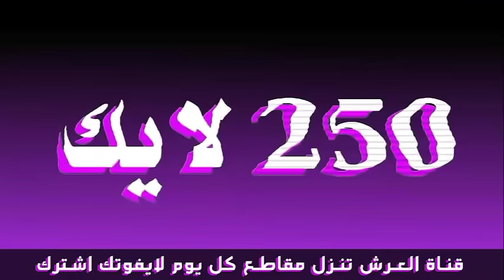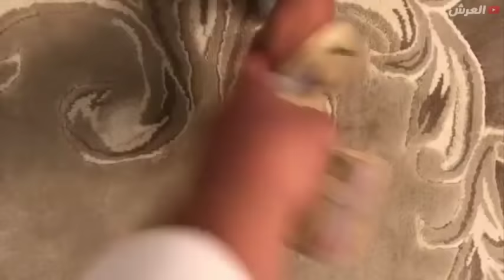استح على وجهك !!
محمد الجهني ممثل انستقرام ينزل افلام انستقرام على حسابه بشكل مستمر و اليوم جايب لكم المبدع محمد الجهني مقطع جديد يمثل فيه هو وصديقه مقطع مضحك, وكما العادة ف محمد الجهني متفنن في الاذاء بحيت جمع في هذا المقطع الفكاهة و الافادة في نفس الوقت فغالب مقاطعه مضحكة و هادفة في نفس الوقت.
ادعوكم متابعي الى مساندة هذا المبدع عن طريق متابعة حسابه على الانستقرام ومشاهدة جميع مقاطع محمد الجهني فهو شاب يستحق التشجيع.
♥نحبك محمد الجهني استمر...♥
◄انستقرام محمد الجهني : md1a
محمد الجهني - مكسيكو